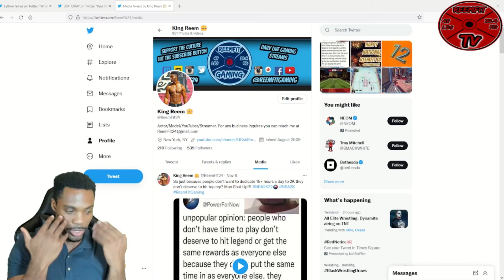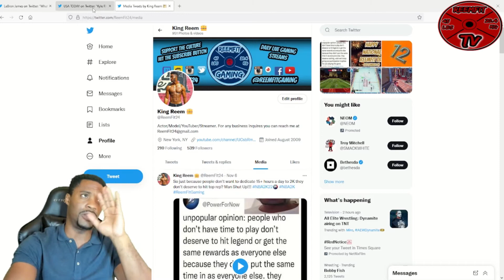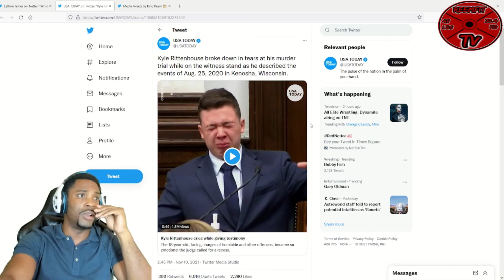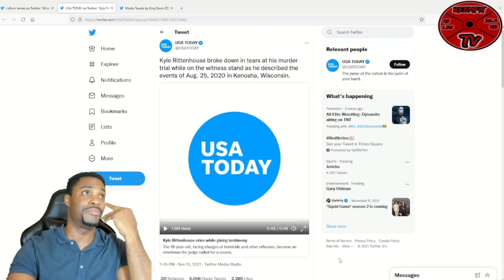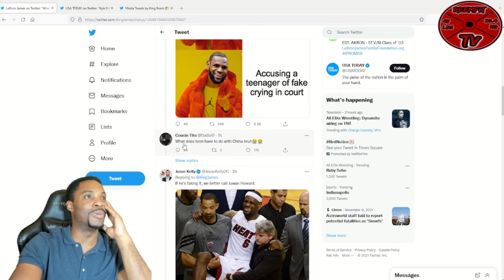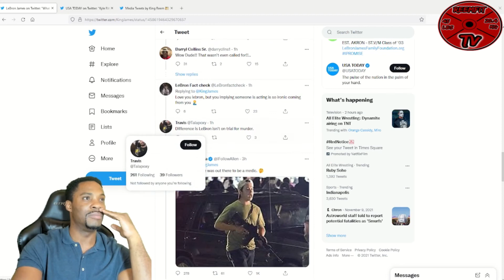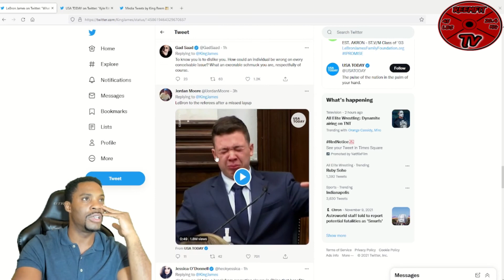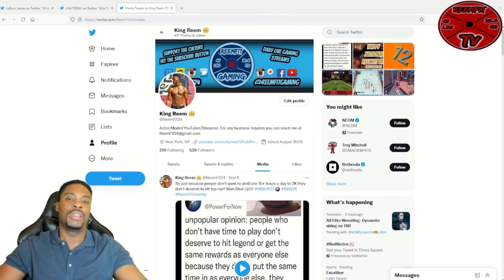LeBron James MOCKS Kyle Rittenhouse For CRYING On The Stand! | Was It REAL TEARS Or Was He ACTING?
NBA superstar basketball player LeBron James recently mocked Kyle Rittenhouse for crying on the stand during his trial. Some people believe his breakdown was all an act what do you guys think?

Instagram.com/ReemFit24
Twitter.com/ReemFit24
Instagram.com/ReemFitGaming
Tiktok.com/@ReemFitGaming
Facebook.com/ReemFitTV